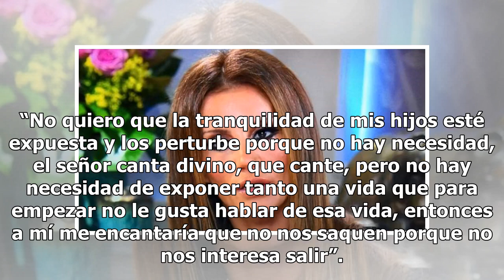Aracely Arámbula no se muerde la lengua y le envía un fuerte mensaje a Luis Miguel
La actriz ha sido clara: "lo mejor de su vida me lo he quedado yo" Aracely Arámbula y Luis Miguel Foto: getty images Aracely Arámbula ha sido clara al decir que ni su nombre o el de sus hijos pueden salir en la famosa serie biográfica de Luis Miguel. La actriz mexicana no se ha limitado, en esta oca...